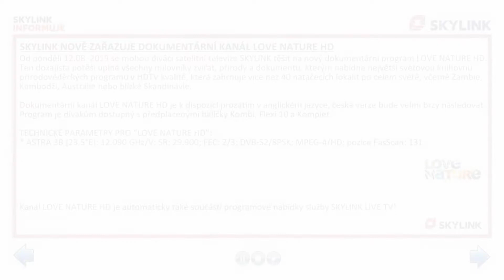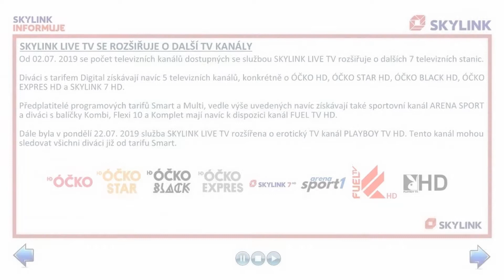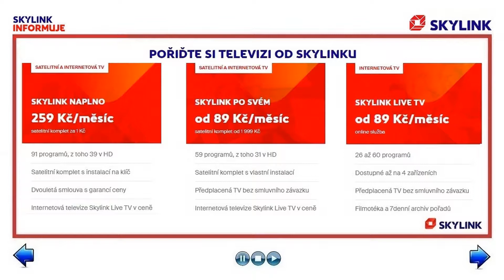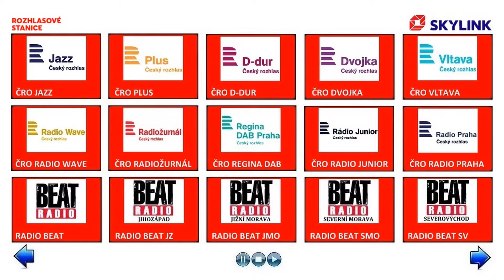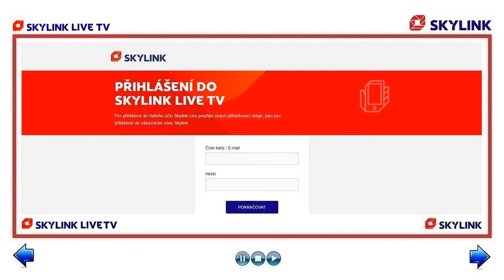SKYLINK TV & RADIO CHANNELS MOSAIC © 15 08 2019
NEW TV & RADIO CHANNELS IN THE PAY-TV SKYLINK:
* LOVE NATURE HD  (Documentary/FastScan: 131.)

NEW TV CHANNELS ON SKYLINK LIVE TV:
* FUEL HD  (Sports/Skylink Live TV Only!)
* ÓČKO HD  (Music/Skylink Live TV Only!)
* SKYLINK 7 HD  (Entertainment)
* ÓČKO STAR HD  (Music/Skylink Live TV Only!)
* PLAYBOY TV HD  (Erotic/Skylink Live TV Only!)
* ÓČKO BLACK HD  (Music/Skylink Live TV Only!)
* LOVE NATURE HD  (Documentary)
* ÓČKO EXPRES HD  (Music/Skylink Live TV Only!)
* ARENA SPORT TV 1  (Sports)

FREEVIEW TV CHANNELS FOR AUGUST:
* AMC CZ

TV CHANNELS THAT ARE NOT AVAILABLE IN THE PAY-TV SKYLINK:
* Canadin music company STINGRAY GROUP has stopped the music
  TV channel STINGRAY BRAVA HD now. (FastScan: 188.)

EXCLUSIVE:
* No Infos

INFO:
* No Infos